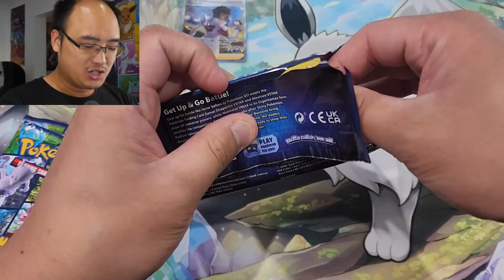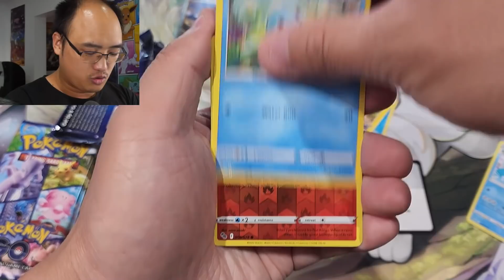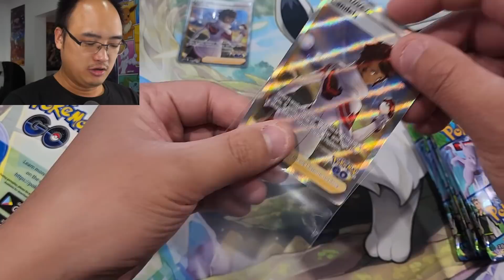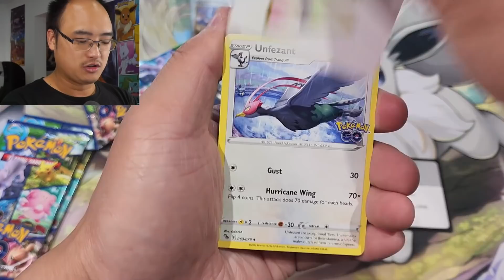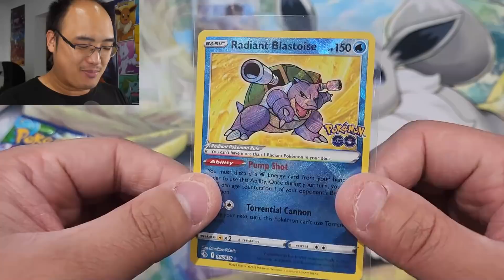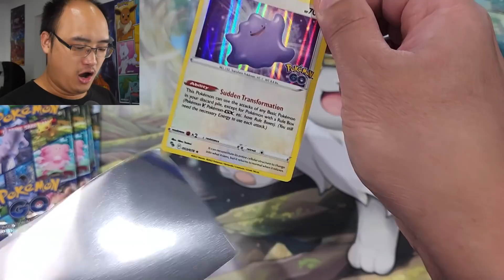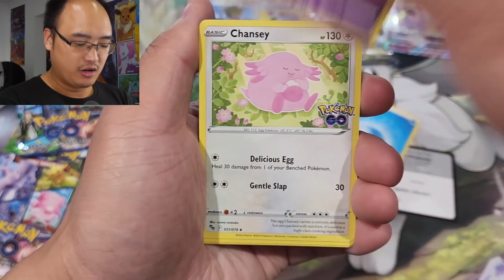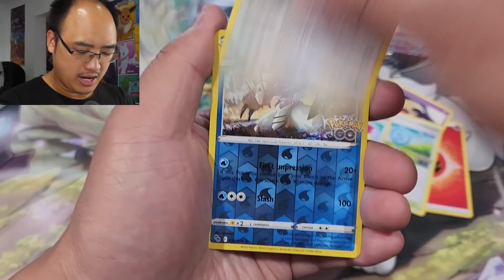Ai-je trouvé un GOD BOX de Pokémon GO ?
Est-ce que cette boîte va nous gâter ? Telle est la question !